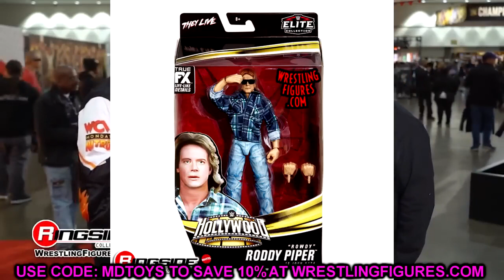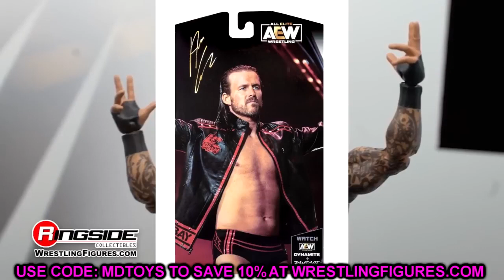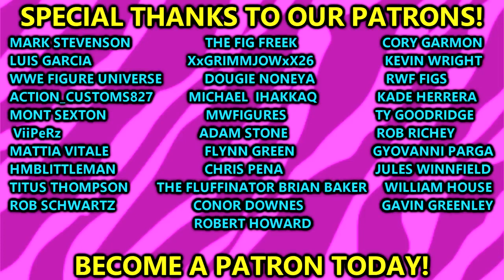WWE ELITE GREATEST HITS SERIES 3 LEAKED! + NEW WWE & AEW EXCLUSIVE!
In this video, MDT My Damn Toys is discussing the NEW WWE elite Greatest Hits Series 3 action figures that were leaked out this week as well as NEW WWE elite legends series 20 that is exclusive to Target!